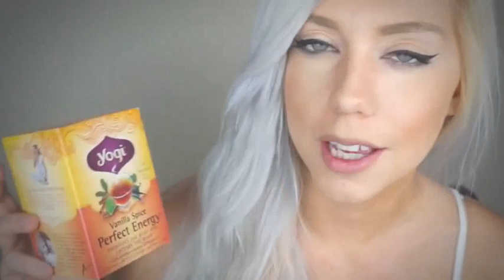Personal Attention RP Massage Positive Affirmations Lense Brushing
3D brushing from ALL DIRECTIONS! In this ASMR video, I will be brushing your face, ears and neck with a soft brush to release your thoughts that stop you from drifting into a peaceful sleep. It is gently spoken and dedicated to relaxing your busy facial muscles .

For this ASMR video, please wear your headphones as I am using a surround sound binaural microphone.

Close your Eyes and listen anywhere to ASMR Expansive relaxations or ASMR meditations